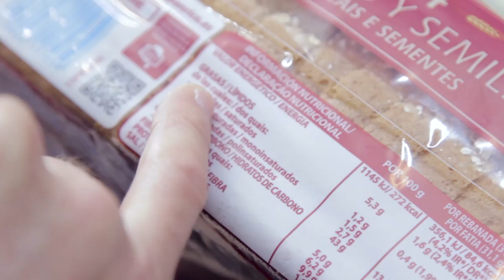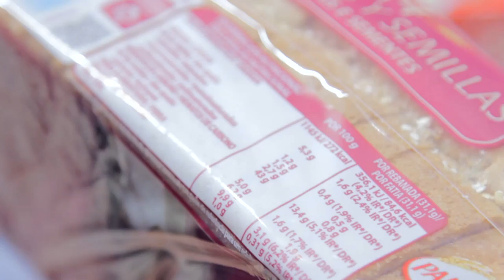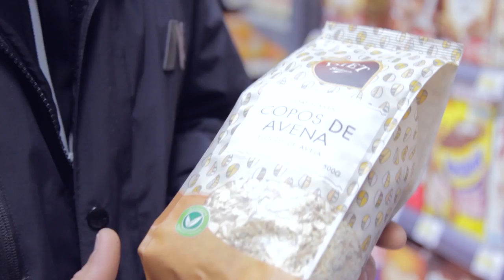MI COMPRA FITNESS SALUDABLE EN EL SUPER - Parte 1 - Curro Hernandez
Curro nos enseña cómo hacer la compra de la semana llenando el carro con alimentos sanos y adaptados a una vida fitness. Nos informará de las diferentes propiedades de diferentes alimentos y aclarará dudas como la del huevo y el colesterol.